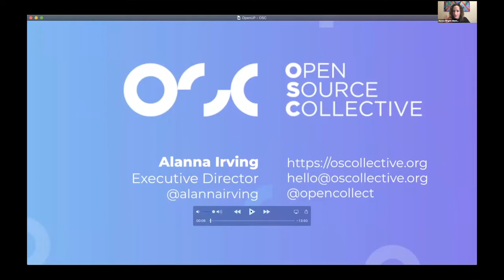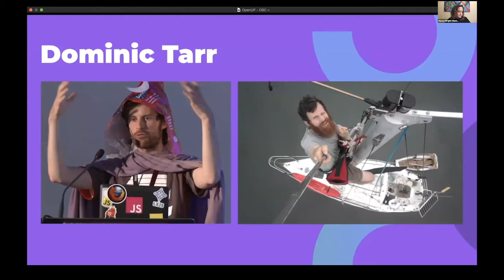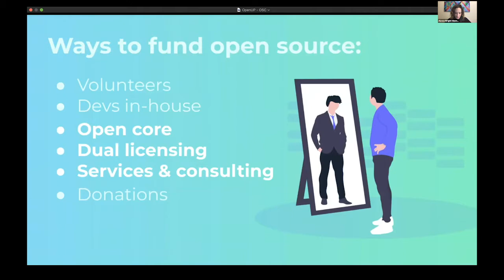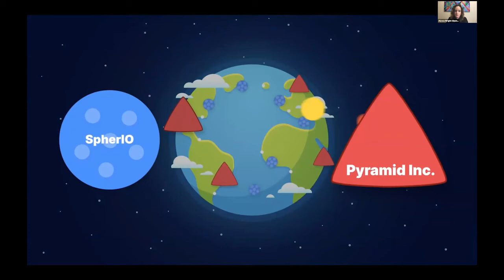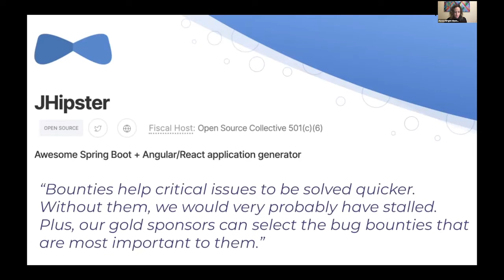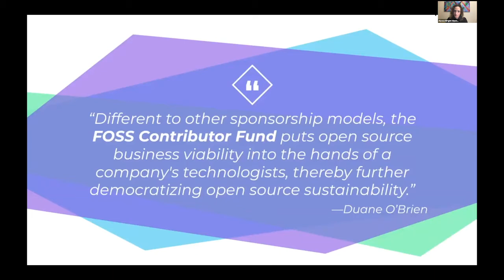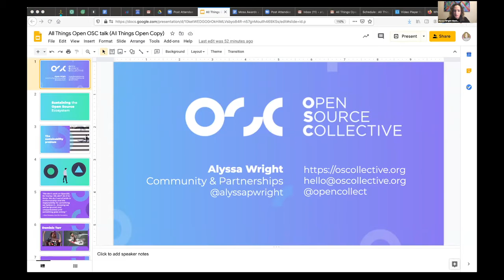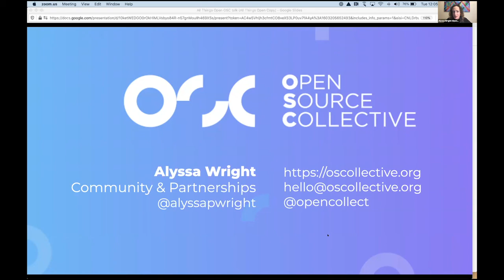Open Source Collective: The Business of Open Community - Alyssa Wright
Presented by: Alyssa Wright, Open Source Collective
Presented at All Things Open 2020 - Nonprofits Track

Abstract: Open source projects are the building blocks for over half of an organization’s products, services, and internal frameworks. Yet despite the proliferation of open source in the supply chain of an organization’s digital infrastructure, these blocks are often forged by unpaid communities. Businesses are not building with free and open source code, they are building on the invisible shoulders of communities.

To collectively solve the invisibility of open source, we reframe the question. How do we design business models and licensing where not only source code is protected but also the people behind code? How do we see and sustain the people of open source?

Open Source Collective is part of a sustainability ecosystem designed to facilitate organizational contribution to open source projects. We design on all ends of a sustainability spectrum, ranging from automated tooling informed by dependency graphs to customized curations of contributor funds. We work to bridge organizational value to the open source communities that are more important to them.

This talk will cover the vision and work of Open Source Collective and Sustain OSS to build an open source economy that replaces “give and take” with “give and give”.